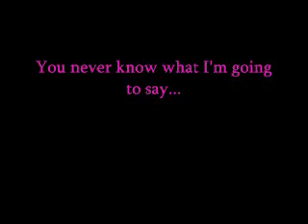Kailee meets Youtube...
Making my way onto the video blogging scene...
Bringing you fabu folks out there...my sassy...delightfully twisted sense of humor.